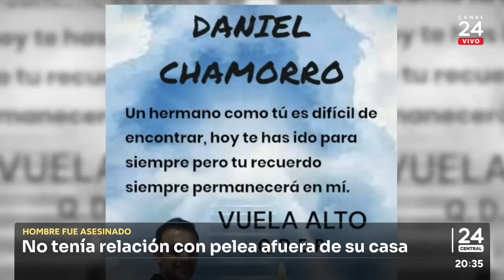Homicidios en Chile: al menos 10 personas fueron asesinadas este fin de semana | 24 Horas TVN Chile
Durante este fin de semana hubo al menos 10 homicidios a nivel nacional. Dos en el norte del país, uno en Quillota, cinco en la región Metropolitana y dos en Los Ángeles. Algunas de las víctimas fueron apuñaladas y otras asesinadas por disparos.